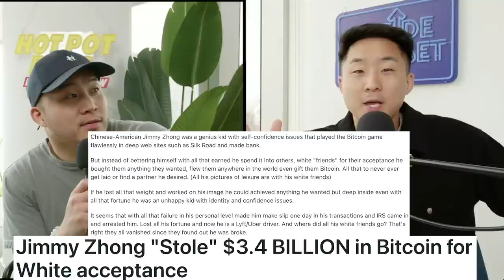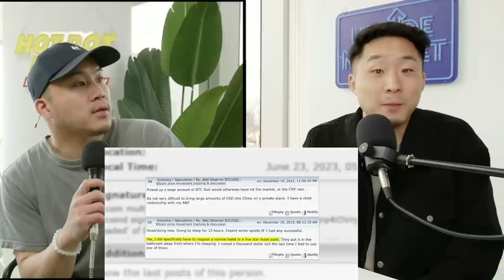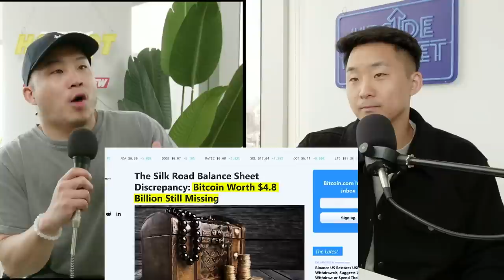Asian Guy Spent Billions On Friends And Now He's Broke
Follow us for more personal content!
▸ Joint
CAMERA //
EDITOR //